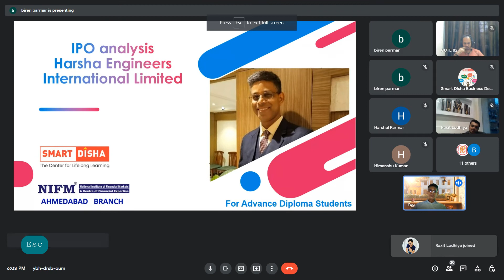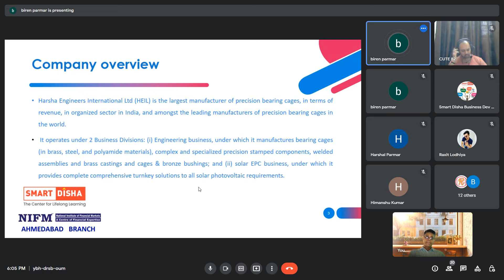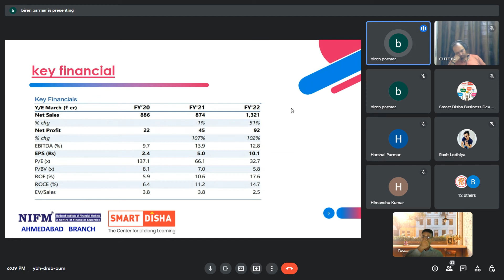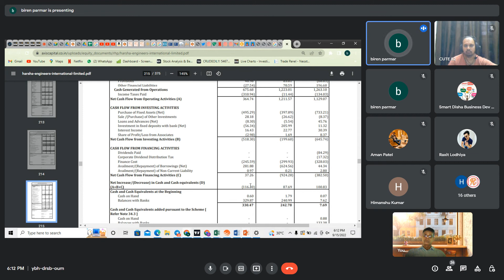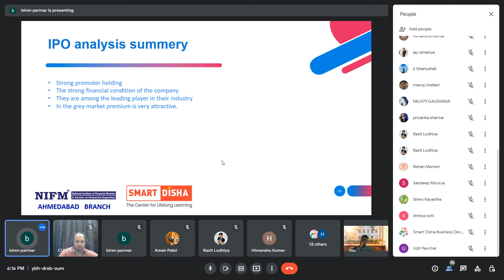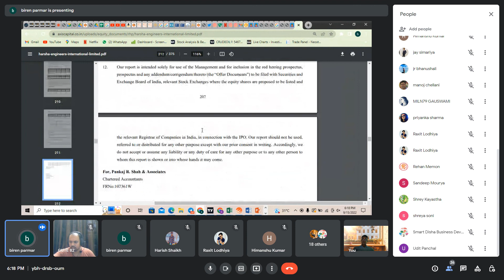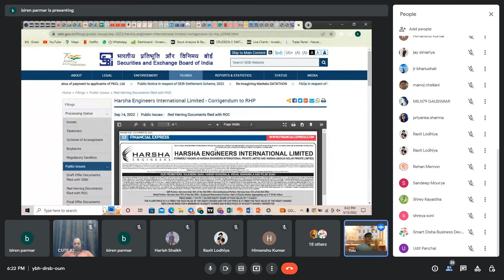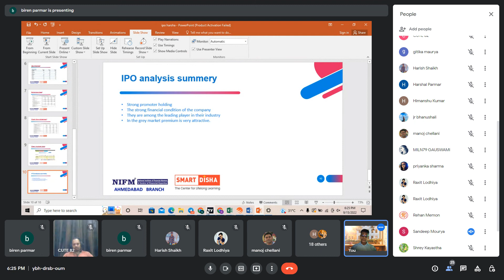Presentation by Mr. Biren on IPO Harsha Engineering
We have organised one webinar on how to read IPO for investment purpose.
Mr. Biren, Advance Diploma Students has presented this as per assigned task in his study curriculum.

Call for details:

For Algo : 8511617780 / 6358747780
For Training : 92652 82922 / 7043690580
Limited Seats

For Sharekhan
Pls send us all documents to open online